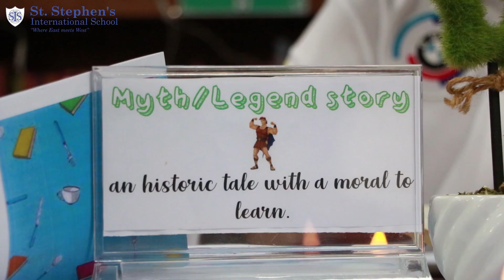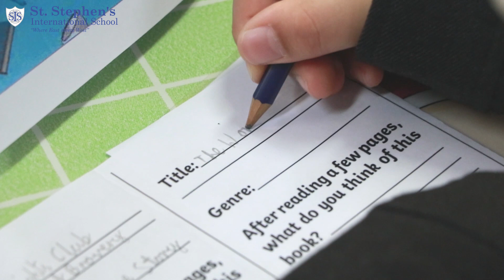Book Week 2022 (St. Stephen's International School)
Yesterday we kicked off Book Week in style with a parade to show off some amazing character costumes. We were very impressed with the effort made and we're sure you would agree everyone looked fantastic. It was a great way to start what will be a very busy and fun week for the whole school!
เมื่อวานนี้เราเริ่มต้น Book Week ด้วยขบวนพาเหรดของนักเรียนที่แต่งตัวเหมือนตัวละครจากหนังสือที่ชอบ เด็ก ๆ มีความมั่นใจในชุดทีใส่ และเริ่มต้นวันด้วยรอยยิ้ม ถือเป็นกิจกรรมต้นสัปดาห์ที่่สนุกสนานของทุกคนในโรงเรียนฯ